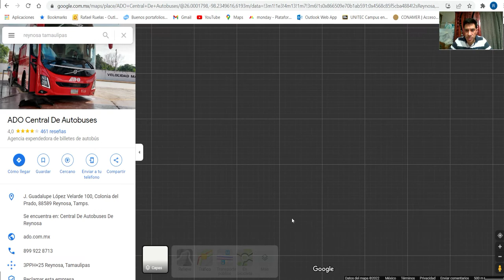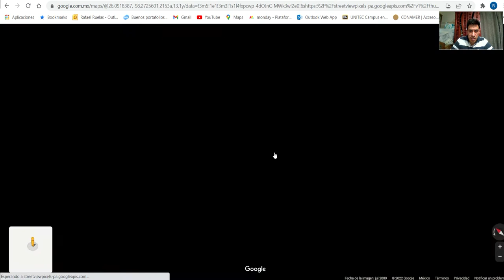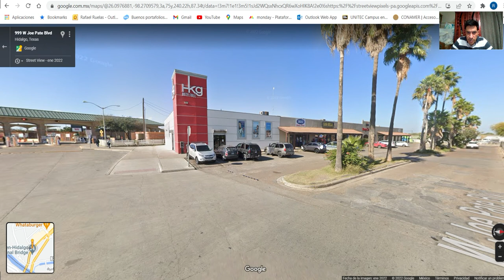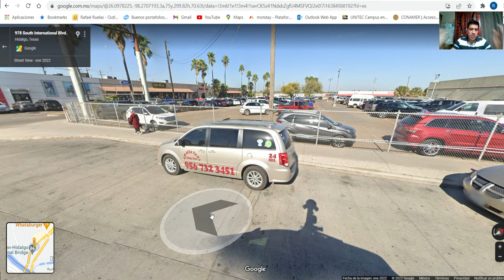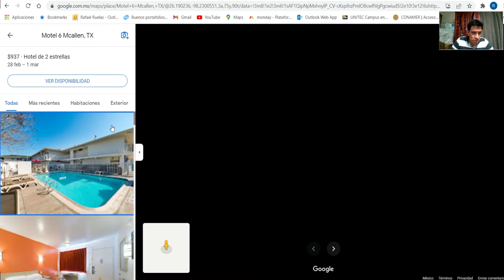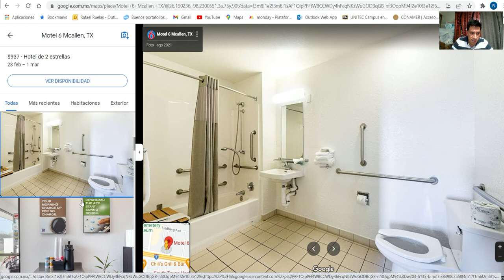Como llegar a las bodegas de pacas de ropa en Mcallen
Para todos los que tienen visa y quieren ver la mercancias que van a comprar con maquiladores, o bodegas de pacas de ropa usada, lotes de ropa nueva y pallets